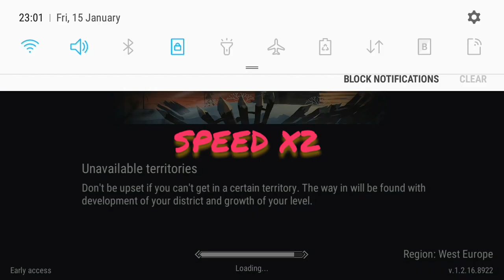FrostBorn PVP #110 FROST KILLERS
Hey guys !
In today's video I make some pvp like always, if you enjoy it I'd be happy if you would leave a like subscribe and turn on the bell to get notifications for my videos !

CREDITS

Intro:Retro
Discord Server:Retro
Description:PidizzleLP